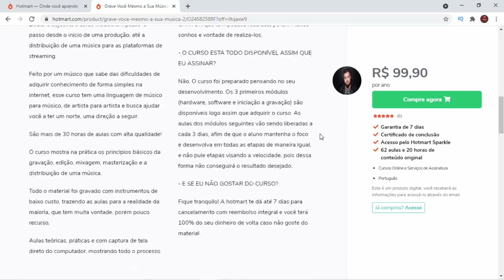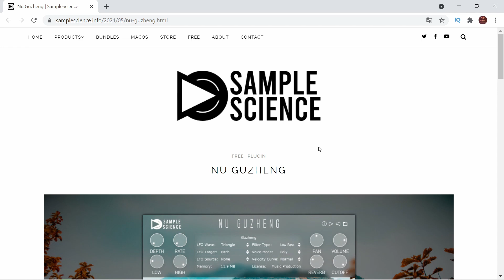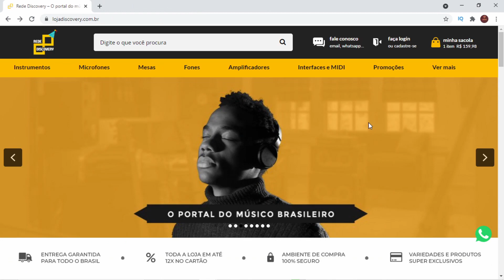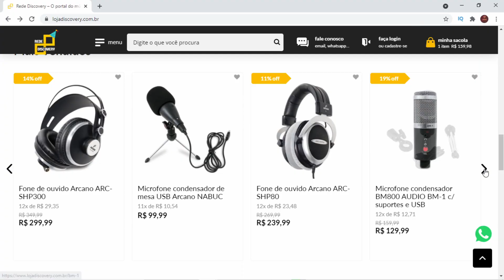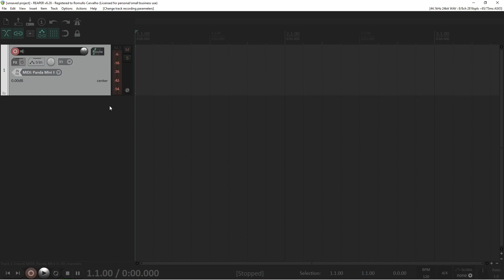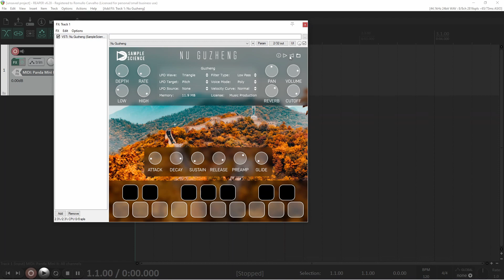Nu Guzheng - Um Plugin de Cítara Chinesa Gratuito (Lançamento da Sample Science)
Hoje trago pra vocês um lançamento da Sample Sciente, é o Nu Guzheng, um Plugin de Cítara Chinesa Gratuito com um som simplesmente LINDO.

🎚 ASSISTA AO MINI-CURSO GRATUITO "PRODUZINDO EM 60 MINUTOS" 🎚
✅ TORNE-SE MEMBRO DO CANAL E RECEBA BENEFÍCIOS EXCLUSIVOS ✅
Use o CUPOM: GRAVEVOCEMESMO
☑️ FAÇA PARTE DO NOSSO GRUPO NO TELEGRAM ☑️
📧 Contato para Mixagem, Workshops ou Consultoria 📧